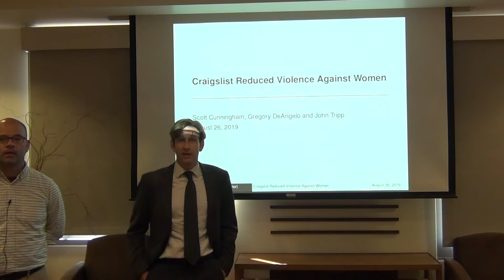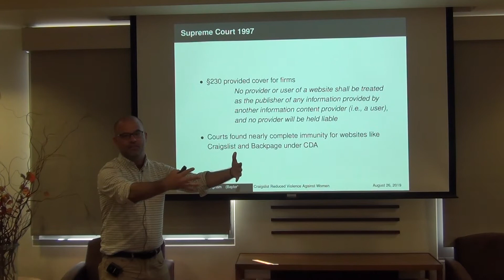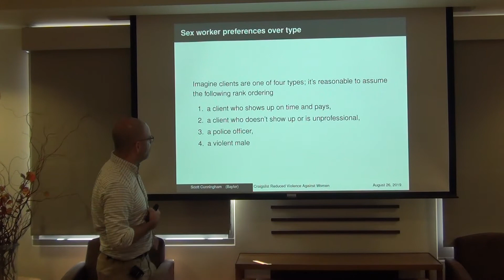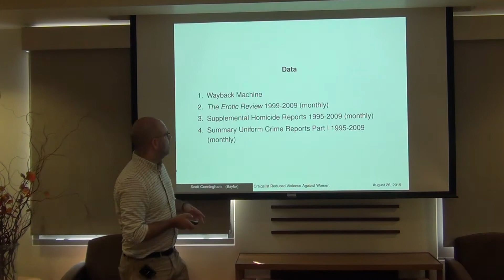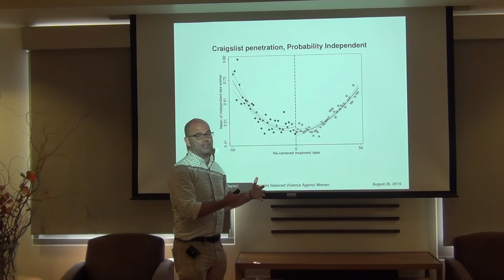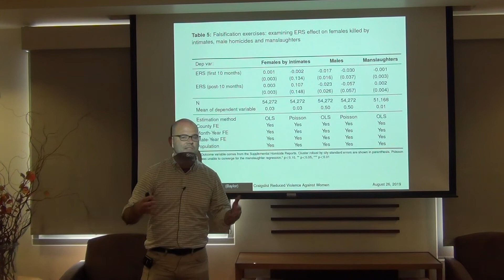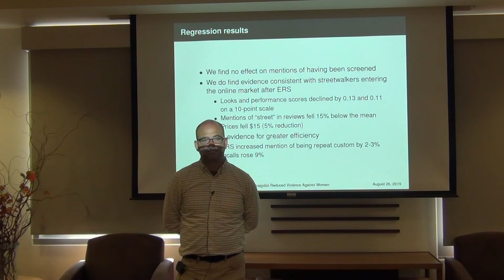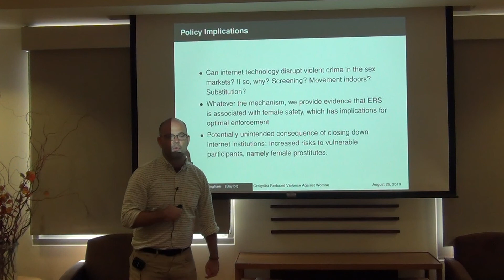Craigslist Erotic Services and Violence Against Women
Scott Cunningham, Baylor University